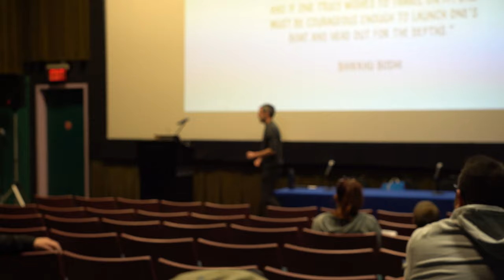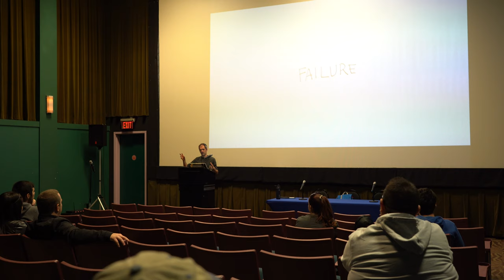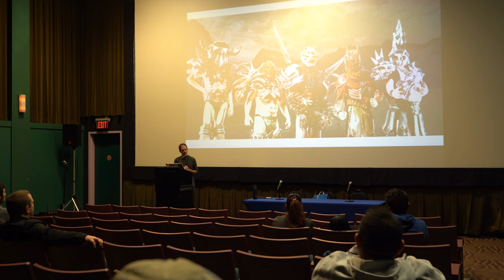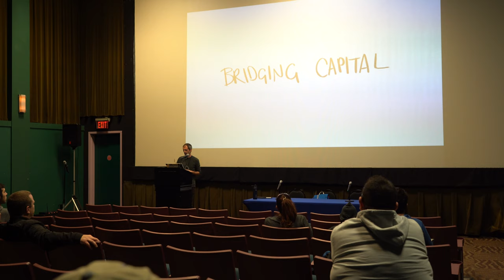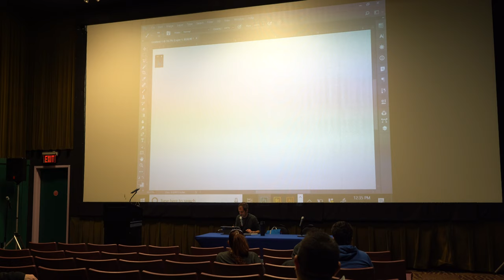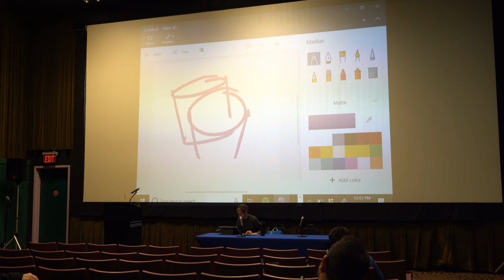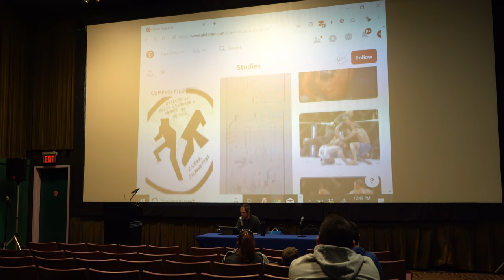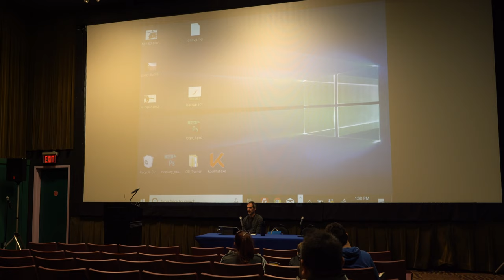Brandon Dayton Panel at STAPLE! 2019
A 2 in 1 Panel with Brandon Dayton
- Art and Comics as a Spiritual Practice
 - Learning to Draw: Getting Started and Leveling up Forever

Here is artist and Youtuber Brandon Dayton's insightful & instructive talk given during STAPLE! on Saturday October 12, 2019!

Part 1 - In a world driven by commerce and consumption it’s no surprise that the discipline of art takes on the properties of any other market enterprise. We value our efforts by how well we meet deadlines, our rate of productivity and the dollar value of the end product. While we can’t ignore paying the bills, it’s vital that we make space for art, not as a thing to make and sell, but to do and experience. What can we draw on from traditional spiritual traditions, existential philosophy and modern science to teach us about approaching art as a deeply satisfying experience that we can savor individually and revere collectively?

Part 2 - Learning to draw can be overwhelming. How do you choose from the infinite encyclopedia of options? Do you start with people, faces, buildings, perspective, shading? In this presentation Brandon Dayton offers a few common sense starting points that can create the foundation for a lifelong study of art. Session includes a demonstration of drawing techniques. Attendees can bring paper and pencil (or pen) to participate.

STAPLE! The Independent Media Expo is the Southwest's premiere event for independently created comics, zines, art, crafts and games. Occurring annually in Austin, Texas with over 200 exhibiting artists, hours of panels, programming, and on & off-site events!